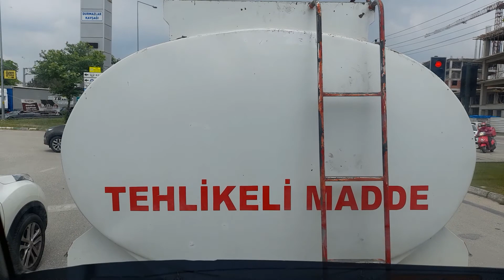nosab tan çıkış